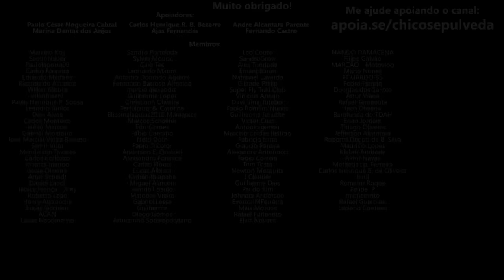Efeito Bajaj? Fila de espera Dominar 400 - Bajaj Brasil alta demanda e baixa oferta (por enquanto)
🔹Seja membro deste canal:
🔹Faça uma doação em Bitcoin ou Ethereum:
BTC: bc1ql5esj3ctne5gv9mqg54j4gsns280fpu3jfxqjm
ETH: 0x16be8dc1D7f74c1CB2AA2e02089EA5f5fd168bc3